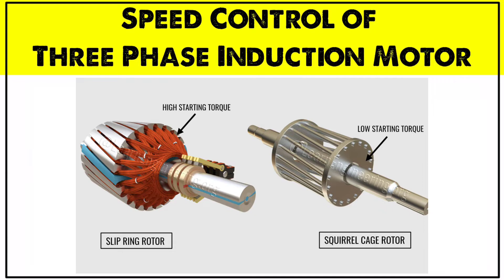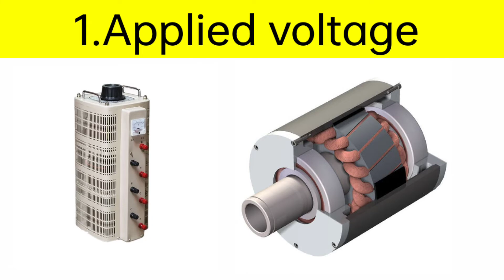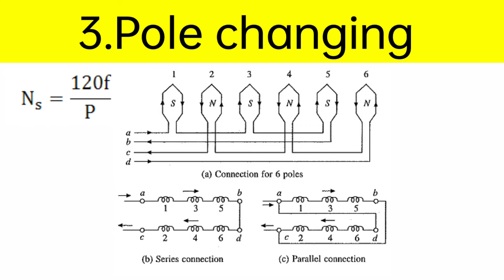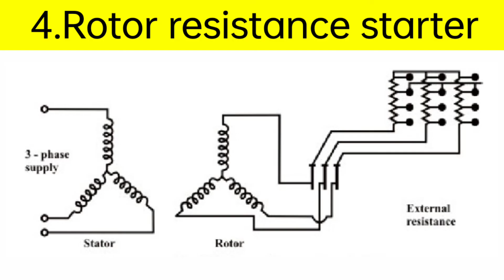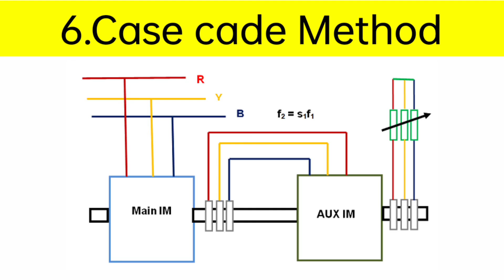Speed control method of 3 phase induction motor explained in tamil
various methods of speed control methods using in three phase induction motor
speed control methods
induction motor speed control methods
how three phases induction motor was speed controlled
by changing supply voltage
by changing supply frequency
by pole changing method
rotor resistance  method
injecting emf
case cade method